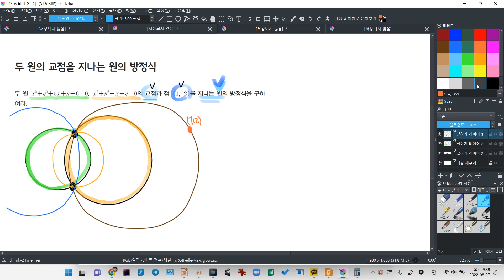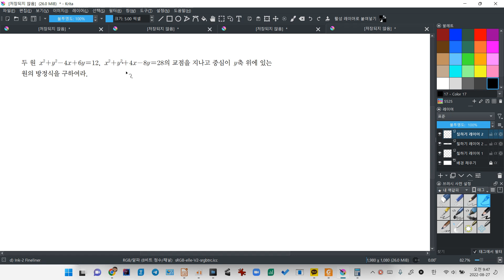수상 원의방정식 두원의교점을지나는원